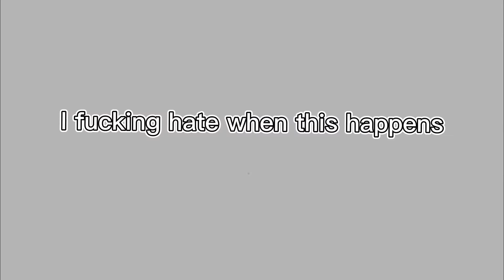Some fun Death match gamplay with Diamondback